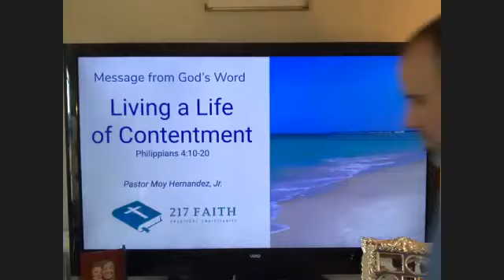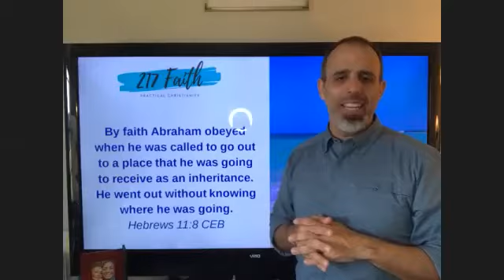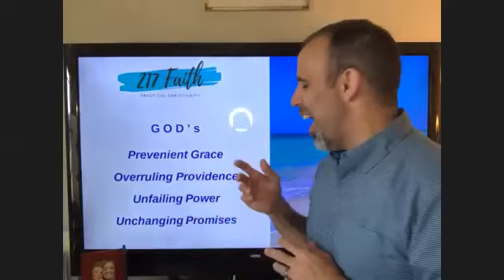Living a Life of Contentment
God grants all people four resources to help us live a life of contentment.  God's Prevenient Grace, Overruling Providence, Unfailing Power, Unchanging Promises.  Philippians 4:10-20